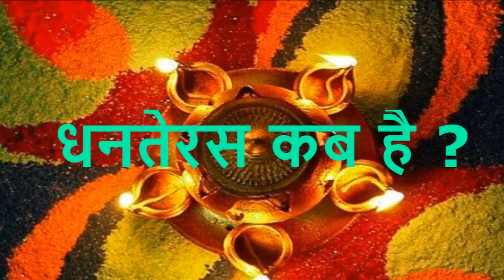Dhanteras kab hai ? धनतेरस कब है ? | DIWALI 2016 | दीपावली 2016 । प्रकाश का पर्व FESTIVAL OF LIGHT